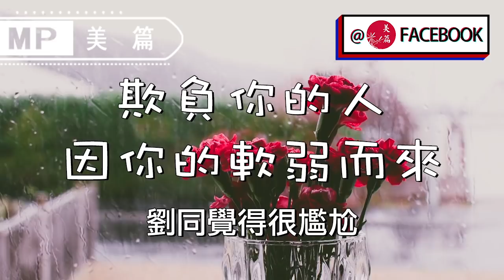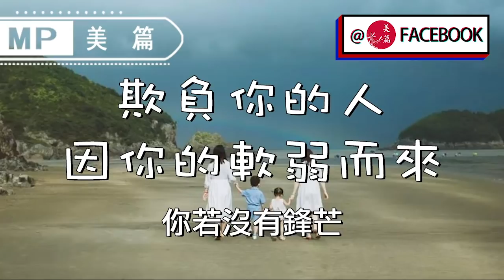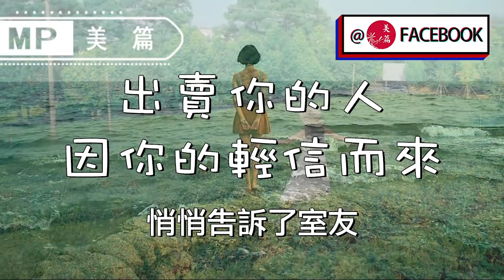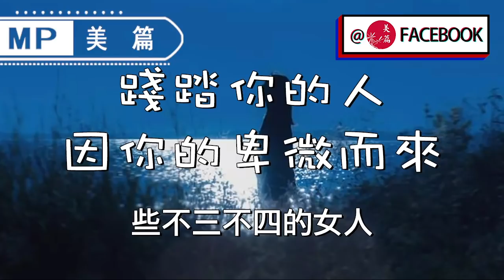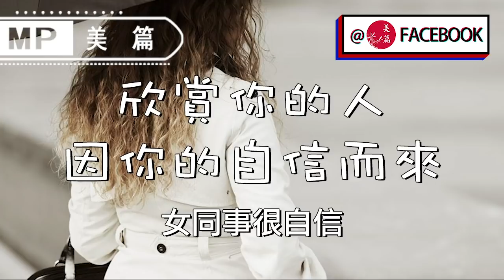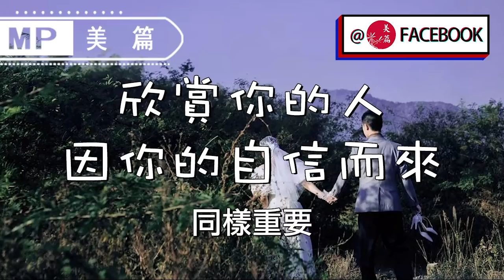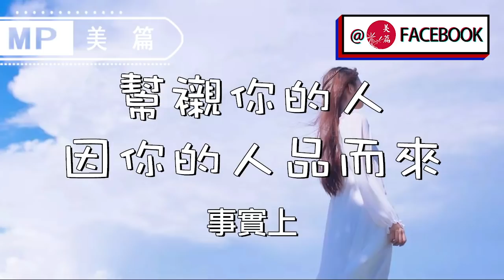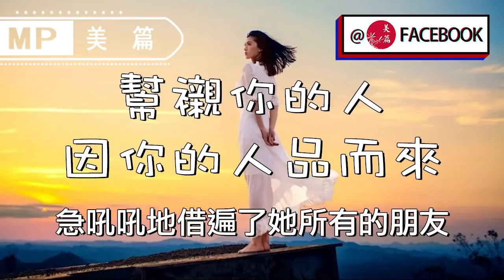美篇：你一生中遇到的人，其實都是你“親手挑的”，步入中年建議看看